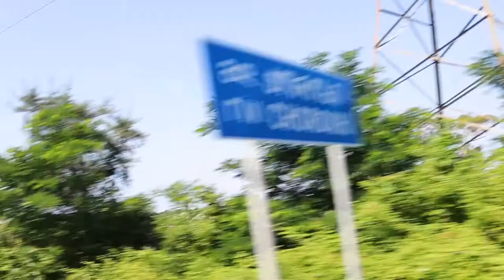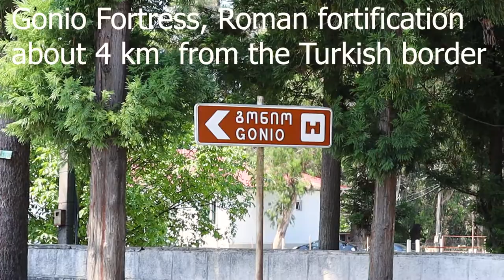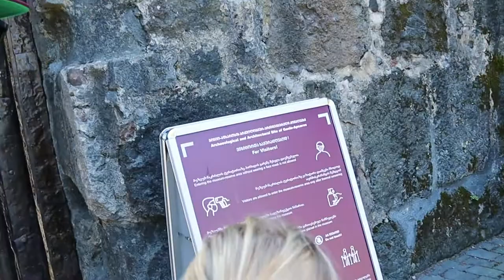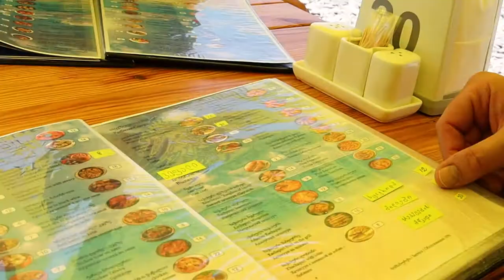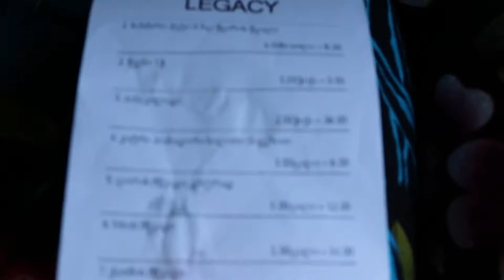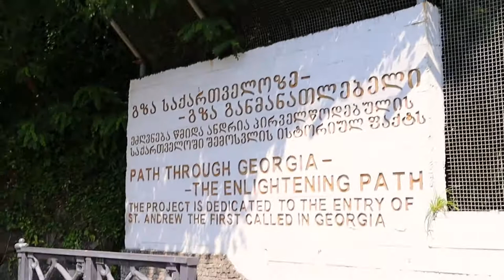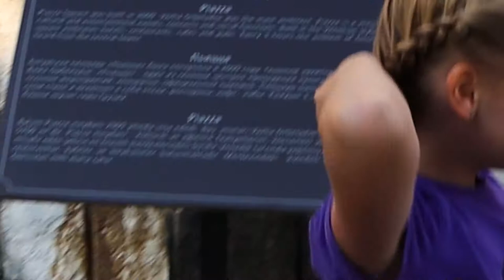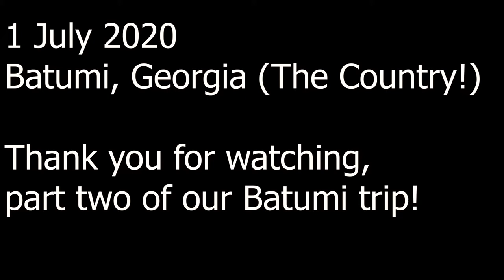Batumi July 2020 Part 2 of 2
We are an American family living in Tbilisi, Georgia. We are excited to explore this country with the help of our friend (and driver) Davit.
We spent our last two days in Batumi watching the USS Porter come to port, exploring a Roman fortification, and swimming at a beach right next to Turkey.